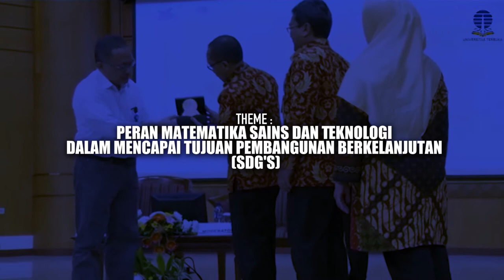Peran Teknologi Inovasi Berbasis Disruptif di Era Industri 4.0 (Part 1)- Laksana Tri Handoko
Pembicara:
Dr. Laksana Tri Handoko, M.Sc
(Kepala Lembaga Ilmu Pengetahuan Indonesia (LIPI))

Topik:
"Peran Teknologi Inovasi Berbasis Disruptif di Era Industri 4.0" - Part 1

Theme:
Peran Matematika Sains dan Teknologi dalam Mencapai Tujuan Pembangunan Berkelanjutan (SDG'S)

Seminar Nasional
Fakultas Matematika dan Ilmu Pengetahuan Alam Universitas Terbuka (FMIPA-UT)
Tahun 2018

Peran Teknologi Inovasi Berbasis Disruptif di Era Industri 4.0 - Part 2

Peran Teknologi Inovasi Berbasis Disruptif di Era Industri 4.0 - Part 3

Universitas Terbuka Convention Center (UTCC)
Jl. Cabe Raya, Pondok Cabe, Pamulang - Tangerang Selatan